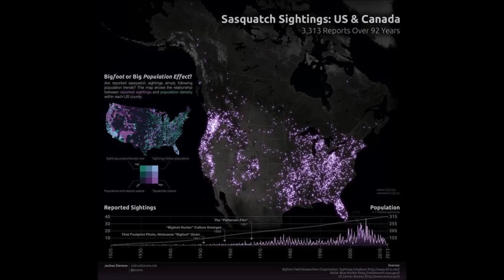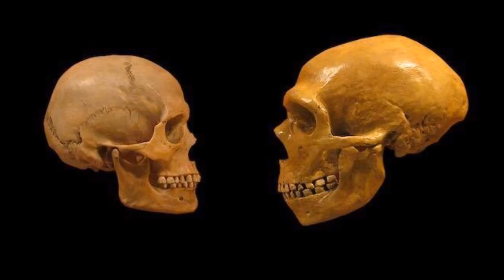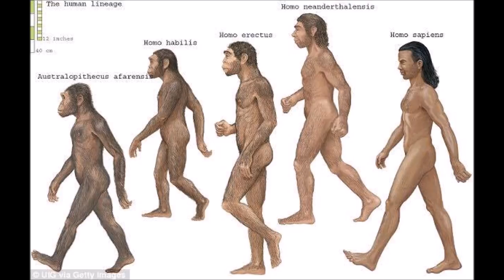World Bigfoot Radio #24 ~ Bigfoot Battles the Black Death! /Rich Soule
Rich Soule once again comes on the show, this time to tell us about the European Bigfoot Contagion Theory, updates of hair-raising incidents during the recent Rez Squatching expedition (open to the public) and even talks about his time in the BFRO and some chat about Finding Bigfoot and TV Bigfoot shows in general. He also shares an encounter that may have been with a Mountain Giant, which a local paranormal club shared with him when he was out here in Montana attending BSBC #1 and doing tree structure documentation/research! Music as always, thanks to SWAMP RITUAL, Photos from Rich Soule, Duke and Khat Hansen, artwork courtesy of medieval artists and thanks to SYBILIA IRWIN for letting Rich use some of her spectacular artwork for the show, and sharing it with all of us!